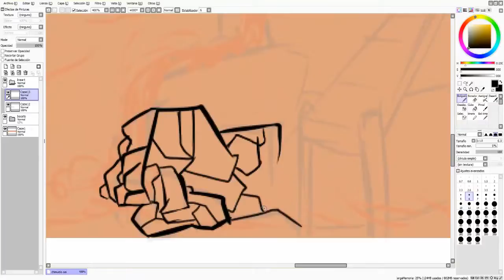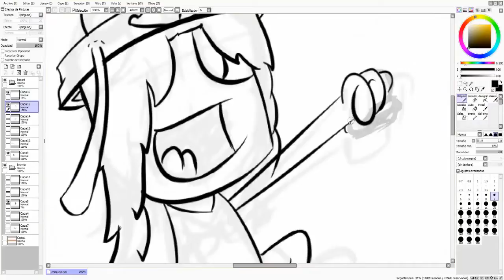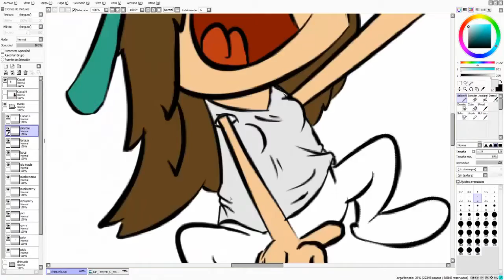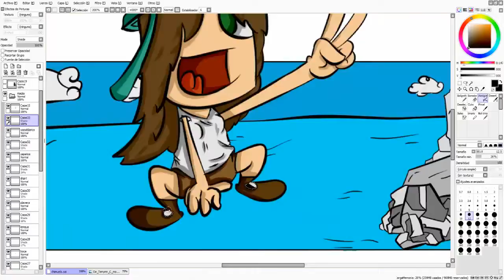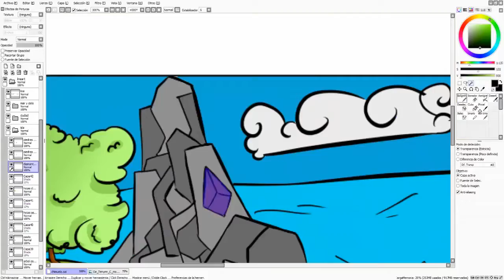Speed art- banner dibujado- estilo cartoon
Aquí les dejo los lugares donde contactarme y ver mas de mis trabajos!!!

Quieres un diubjo? aca los precios!!

Banner: 8 usd
Foto de perfil: 4usd

Espero te agrade el canal y pases un excelente dia